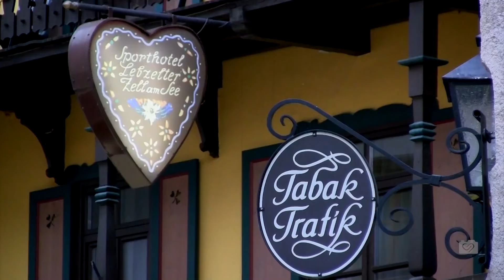ZELL AM SEE | Áustria - 2021 | Ep. 12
E você, gosta deste tipo de passeio? Já conhecia esta cidade austríaca?

- CAMISETAS DO LOUCO?